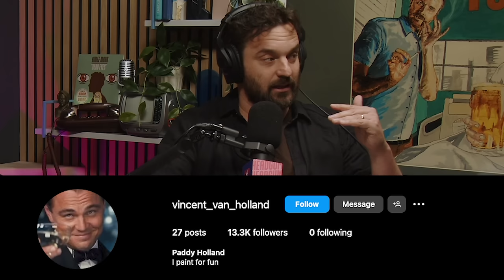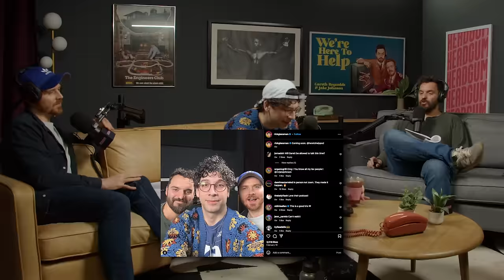RICK GLASSMAN: Shoot The Crap | We're Here to Help w/ Jake Johnson and Gareth Reynolds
Jake, Gareth and special guest Rick Glassman (TYSO, Not Dead Yet) talk to a caller about redemption after a parking incident. Later, the guys talk to someone about lying in a friendship and follow up with the second caller of episode 51 “It’s Your World, We’re Just Pitching In It with Chris Distefano.”

00:00 Intro - Kevin's Wedding
02:48 Intro - Paddy Holland's Artwork
04:08 Intro - Rick Glassman - TYSO
05:58 Rick Glassman Arrives
07:30 Working on Not Dead Yet
11:09 First Caller - Like a Good Neighbor
38:16 Sponsored by Babbel
41:15 Sponsored by Kleenex
43:03  Second Caller - Fake NBA Fan
59:14 Sponsored by Zocdoc
1:01:34 Follow Up Call - Episode 51, Only Fans Dogsitter

For this Allergy season, grab Kleenex and face allergies head on!

and download the ZocDoc App for free!

Jake Johnson (New Girl) and Gareth Reynolds (The Dollop) don't feel qualified to give strangers good advice. Most of their friendship over the last 15 years has been based around dumb bits, but they do (for better or worse) want to try to help people out. Like your friendly local bartender or your tipsy uncle at a family gathering, Jake and Gareth are on the caller's side and trying to help.

Video Edited by Giardiniera.Media